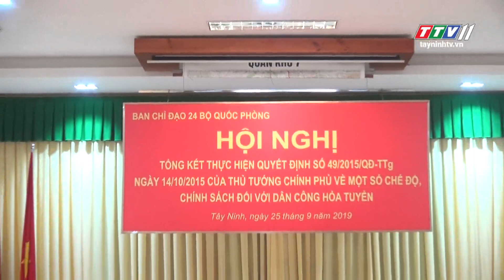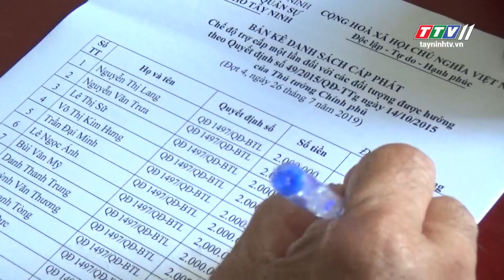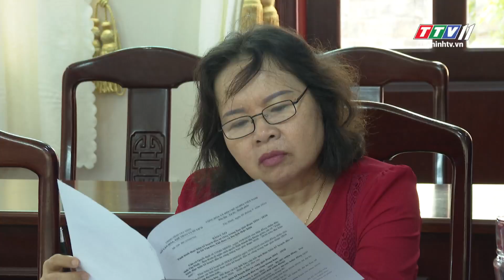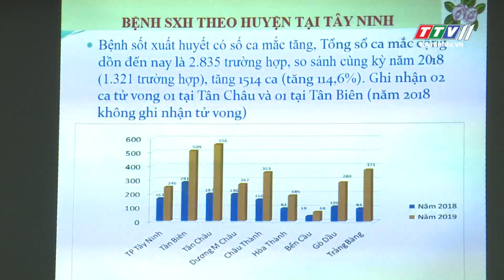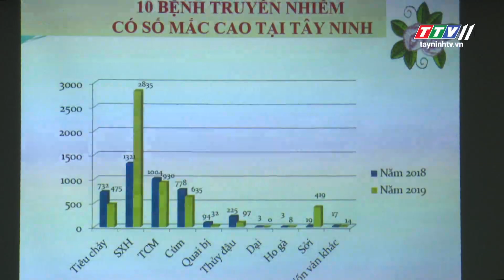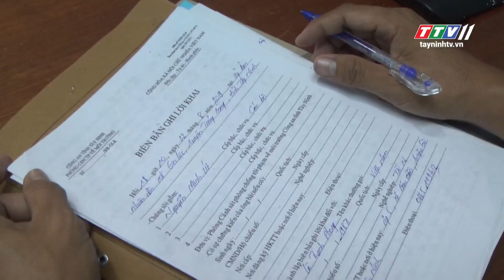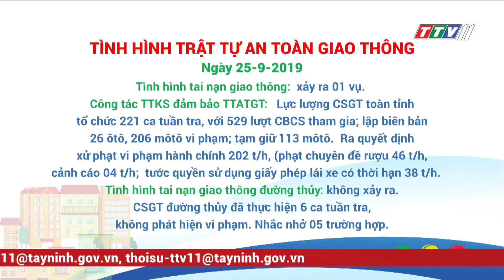TayNinhTV | THỜI SỰ TÂY NINH 25-9-2019 | Tin tức hôm nay.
- BAN CHỈ ĐẠO 24 BỘ QUỐC PHÒNG TỔNG KẾT THỰC HIỆN QUYẾT ĐỊNH SỐ 49 CỦA THỦ TƯỚNG CHÍNH PHỦ.
- BỘ QUỐC PHÒNG THĂM, TẶNG QUÀ CHIẾN SỸ CHỐT DÂN QUÂN BẾN CỪ.
- Bộ Tư lệnh Binh chủng Thông tin liên lạc kiểm tra tại Sư đoàn 5.
- Ban Thường vụ Tỉnh uỷ giao ban công tác 9 tháng
- Hội nghị Thường trực HĐND tỉnh, huyện, thành phố
- BAN KINH TẾ NGÂN SÁCH GIÁM SÁT TÌNH HÌNH ĐẦU TƯ CÔNGTRUNG HẠN GIAI ĐOẠN 2016 – 2020
- TRIỂN KHAI CÁC HOẠT ĐỘNG PHÒNG CHỐNG DỊCH BỆNH
- NĂM 2020 SẼ CÓ 800 HA NÔNG NGHIỆP ỨNG DỤNG CÔNG NGHỆ CAO.
- SỞ TTTT TẬP HUẤN PHỔ BIẾN, GIÁO DỤC PHÁP LUẬT NGÀNH
TRUYỀN THÔNG
- HUYỆN DƯƠNG MINH CHÂU TỔNG KẾT NĂM HỌC 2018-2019
- PHÁT HIỆN XE TẢI ĐỔ CHẤT THẢI KHÔNG ĐÚNG NƠI QUY ĐỊNH.
- SẴN SÀNG TỔ CHỨC SỰ KIỆN NGÀY TÂY NINH TẠI HÀ NỘI.